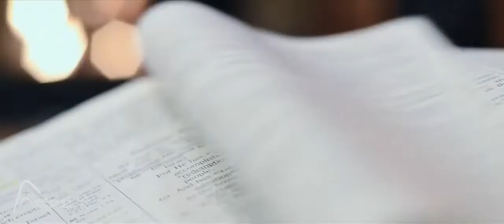Bona Pasqua de resurrecció 2020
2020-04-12